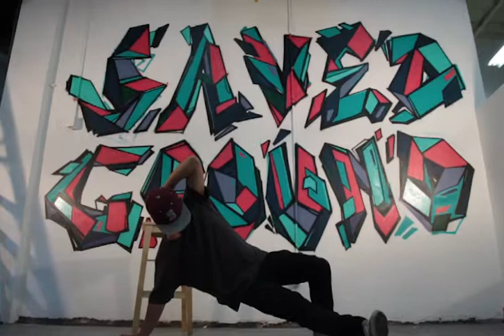Saved Ground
Painting a mural for Saved Ground Productions in Toronto